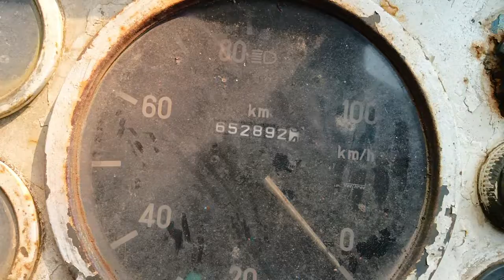TATA LPT1613 4X2WaterTankTruck 2003